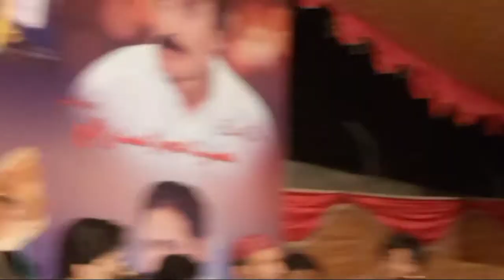Janni wale La dar murshida Qawwali New Qawwali 2021 Aqeel Rahat Wasi Qawwali Sikander 03426567606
NewQawwali QawwaliSunilsikander Janni wale La dar murshida Qawwali New Qawwali 2021 Aqeel Rahat Wasi Qawwali Sikander 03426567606